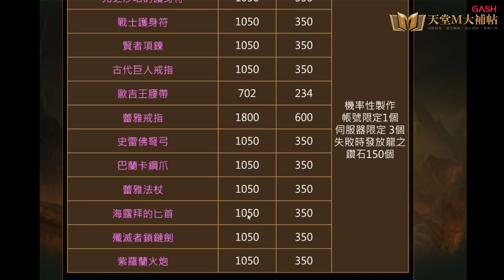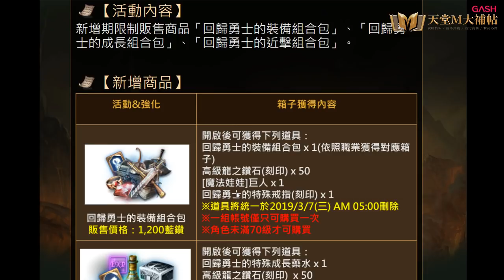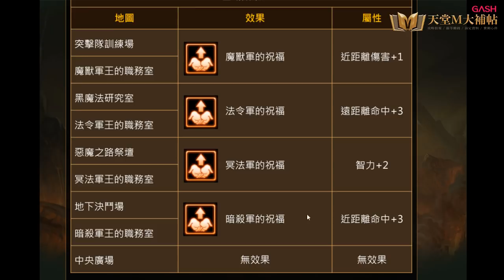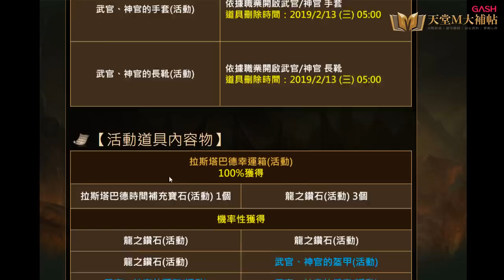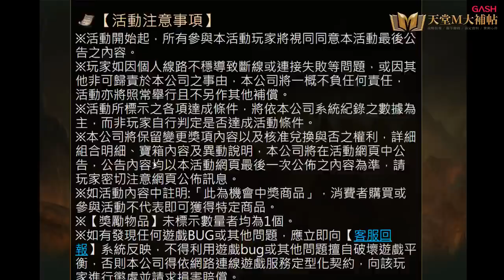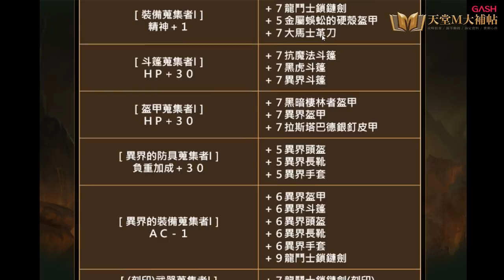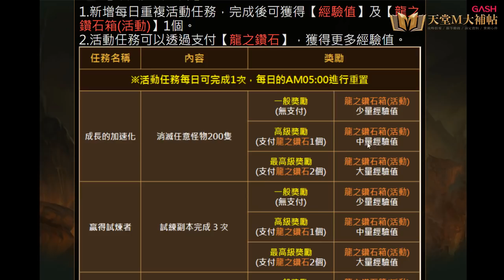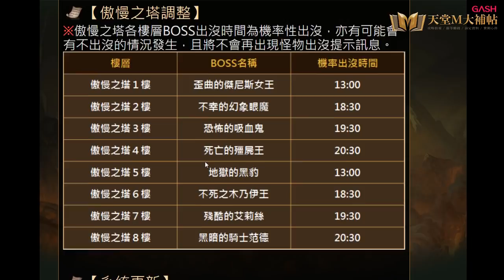【天堂M】分析最新龍鬥士+拉斯塔巴德+新年改版全部內容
這次龍鬥士的改版內容實在太豐富了，小編幫大家抓重點講解，千萬不要錯過喔！

(細節部分就自行做一下功課)